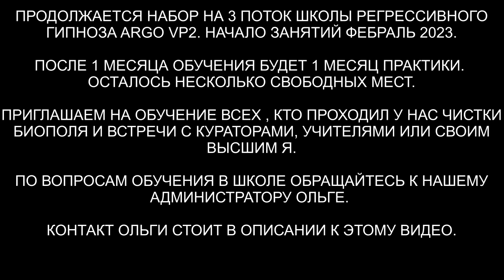Откат ящеру за болезнь | Архангел Рафаил и сеанс лечения | ARGOVP2 регрессивный гипноз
✅ По вопросам сеансов - администратор Ольга Сущности вызвали у человека серьёзную болезнь горла. После отката ящеру мы провели ещё сеанс лечения с поддержкой Архангела Рафаила.
00:00 Поднимаем тонкую копию Сергея в комнату диагностики
02:18 Отключаем конструкцию и лыжи
03:33 Бес, Инсектоид, Красный Дракон и Ящер
04:07 Кто сколько находился в биополе
05:13 Езда по кругу
06:07 Боль и безнадежность от Ящера
07:25 Живая плазма
08:18 Разговор с Ящером о межгалактической полиции
09:07 Удар по Ящеру
09:37 Отдаем Ящеру все назад
11:07 Ящер покрывается изнутри серостью
11:54 От Дракона идёт человеческая энергия
12:16 Печать Дракона
13:10 Удар по Дракону
14:43 Отдаем Дракону срах и неприятие
15:23 Бес выходит и снимает свои лыжи и палки
16:28 Лярва в горле
18:07 Инсектоид снимает все свое
18:40 Красный Дракон снимает свою плату
19:52 Рассинхронизация
20:47 Отсекаем все каналы
21:43 Отпускаем Беса
22:16 Инсектоид и красный Дракон уходят на свою частоту
22:58 Ли на связи
24:00 Скенер и медицинская программа
25:06 Уничтожаем шар с безжизненными раковыми клетками
25:25 Человеческая энергия и новые живые клетки
26:12 Архангел Рафаил и лечение электронами
27:24 Монета из электронов в эфирное тело Сергея
28:02 Чистые мысли и помыслы
28:50 Как себя чувствует Сергей